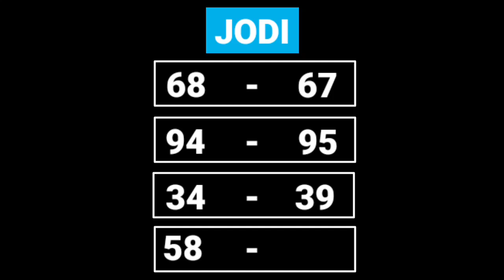Milan Morning Today 5/12/2021 | Milan Matka OTC | Milan Morning Jodi | Milan Morning Open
Topics Are Covered:

milan morning today,
milan morning chart,
milan morning open,
milan morning trick,
milan morning close today,
milan morning satta trick,
milan morning satta today close,
milan morning guessing,
milan morning open today,
milan morning otc,
milan morning day,
milan morning aaj ka,
milan morning bazar,
milan morning channel,
milan night,
milan day,
milan night today,
milan day today,
milan bazar,
milan chart,
milan close,
milan close today,
milan day matka,
milan day close,
milan day chart,
milan day otc,
milan day close today,
milan matka trick,
milan matka bajar,
milan matka night,
milan matka result,
milan matka open,
milan matka video,
milan matka satta,
milan matka day,
milan matka milan matka,
milan matka aaj ka